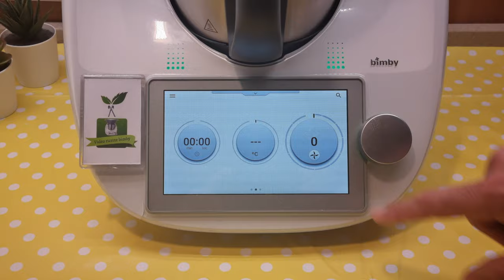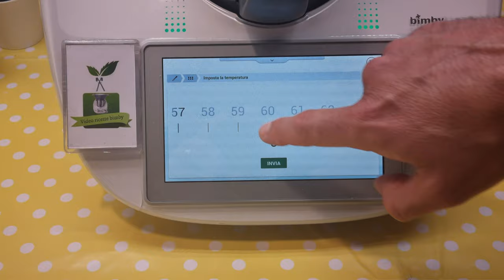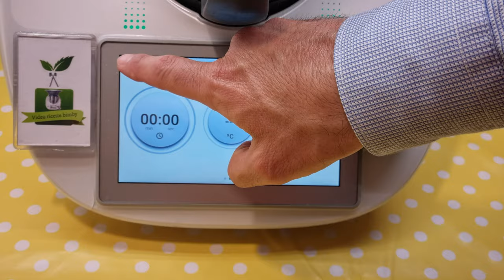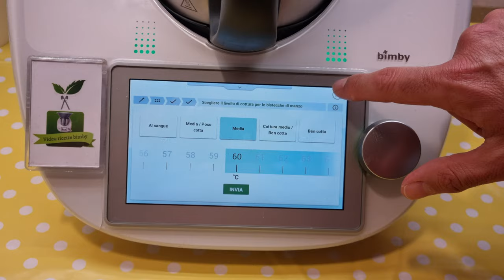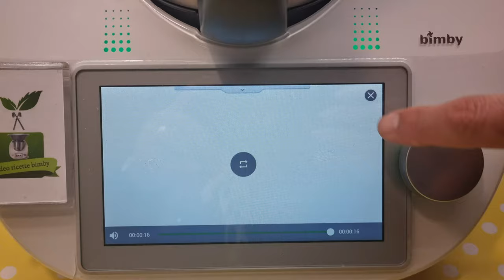Bimby® sensor prima parte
Link per installare l'app Cooking Center